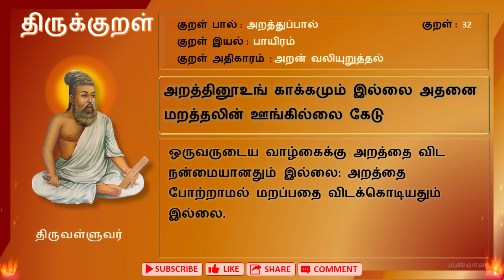Thirukkural 32 | திருக்குறள் 32 | அறத்தினூஉங் | Arathinung | Athikaram 4 | அறன் வலியுறுத்தல்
அறத்தினூஉங் காக்கமும் இல்லை அதனை
மறத்தலின் ஊங்கில்லை கேடு

ஒரு வருடைய வாழ்கைக்கு அறத்தை விட நன்மையானதும் இல்லை: அறத்தை போற்றாமல் மறப்பதை விடக்கொடியதும் இல்லை.

குறள் 32:
குறள் அதிகாரம் : அறன் வலியுறுத்தல்
குறள் பால் : அறத்துப்பால்
குறள் இயல் : பாயிரம்

பொய்யாமொழி / Poyyamozhi - statements devoid of untruth
வாயுரை வாழ்த்து / Vayurai vazhthu - truthful utterances
தெய்வநூல் / porutpaal - Holy book
பொதுமறை / Pothumarai - Book for all
முப்பால் / Muppal - three chaptered
தமிழ் மறை / Tamil marai - Tamil Veda
முப்பானூல் / Muppaanool - three chaptered book
திருவள்ளுவம் / Thiruvalluvam - the work of Thiruvalluvar

Naayanar, Theyva pulavar, Perunavalar, Poyyil pulavar

திருவள்ளுவரை நாயனார், தேவர், தெய்வப்புலவர், பெருநாவலர், பொய்யில் புலவர் என்றும் சில சிறப்புப்பெயர்களால் அழைப்பர்.